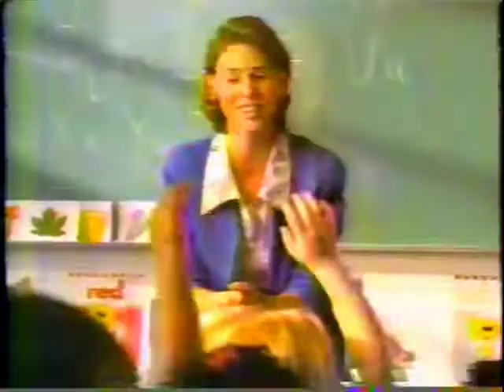Colgate Whitening Toothpaste 30s - Philippines, 1998